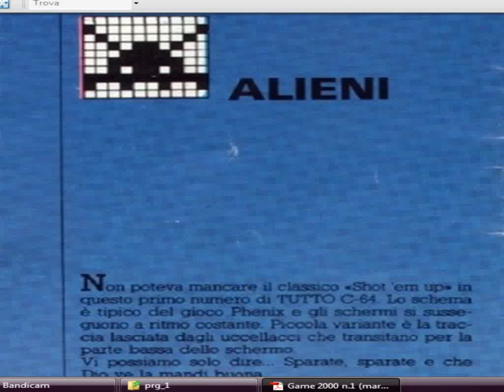alieni commodore 64